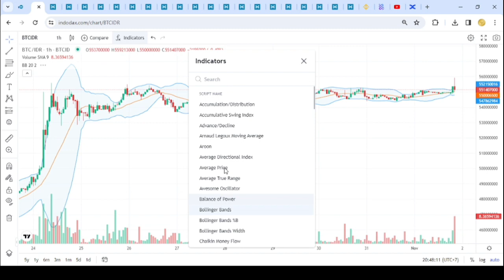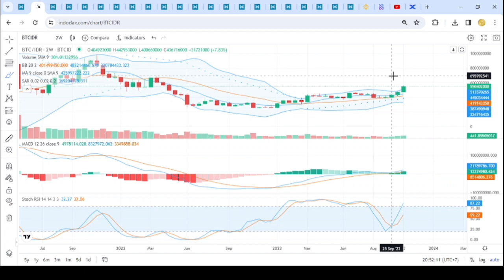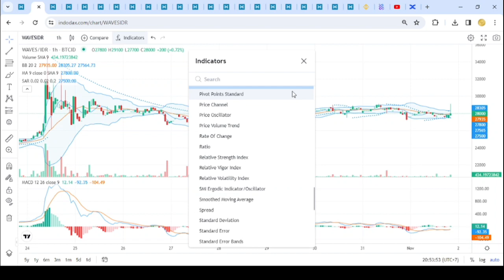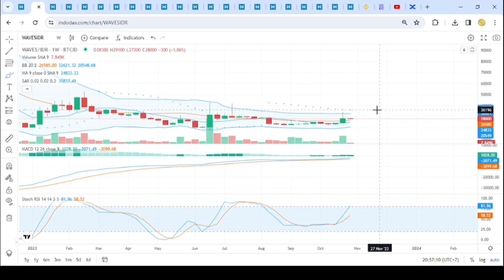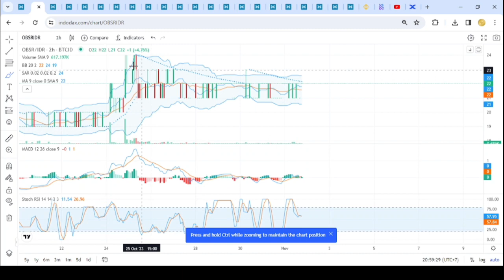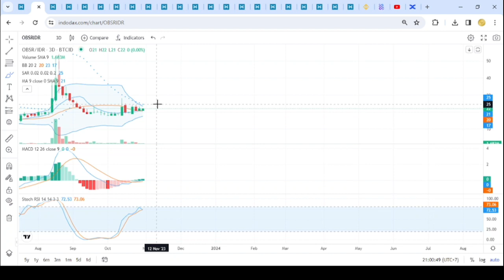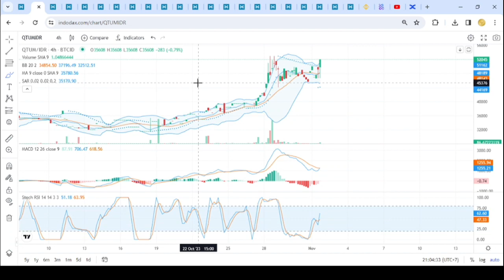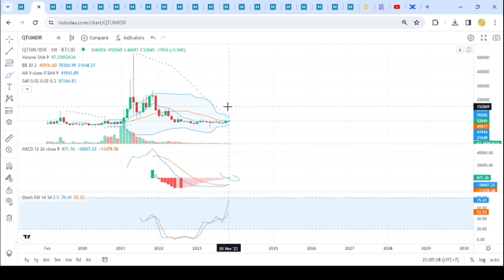REKOMENDASI KOIN DI BULAN NOVEMBER 2023 DAN ANALISA BTC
Analisa chart, Tips dan cara trading Cryptocurrency spot indodax

KONTAK TELEGRAM : @silumanfuture